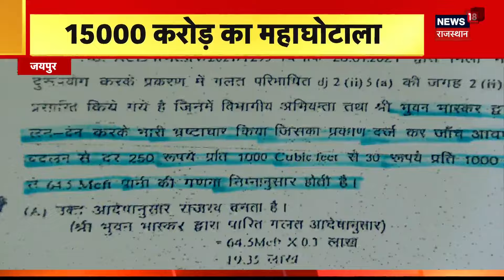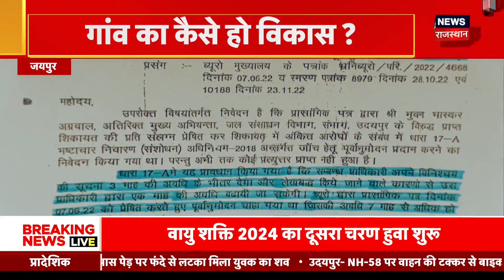BJP शासित राज्यों के मुख्यमंत्री की बैठक कल, PM Modi और JP Nadda मीटिंग में होंगे शामिल । Top News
BJP शासित राज्यों के मुख्यमंत्रियों की कल बैठक होनी है. इस बैठक में PM Modi और JP Nadda शामिल होंगे. आगामी लोकसभा चुनाव क देखते हुए ये बैठक की जा रही है.